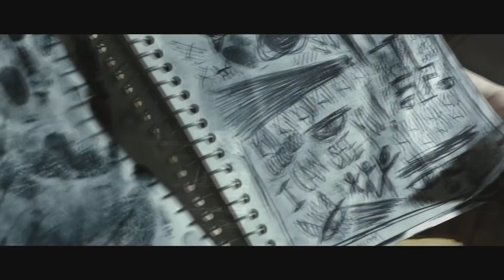THE AMITYVILLE MURDERS Official Trailer (2018) Horror Movie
THE AMITYVILLE MURDERS Trailer Official Movie HD on DVD & DIGITAL 3 October 2018.